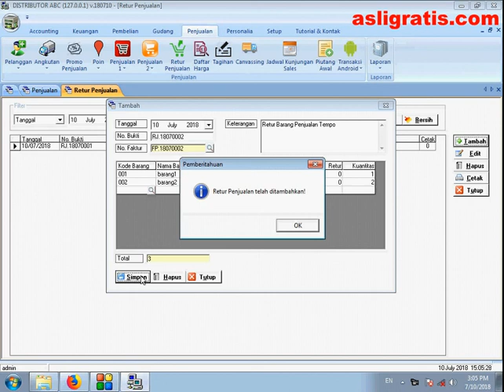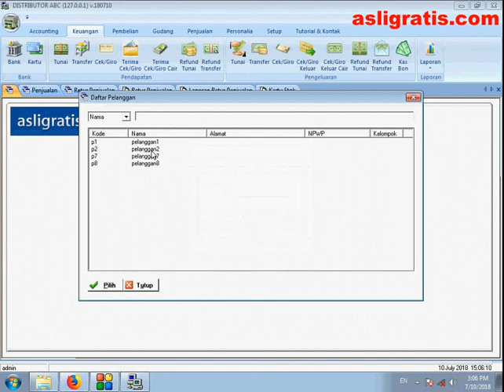Retur Barang Penjualan Tempo Pada Software Distributor GRATIS